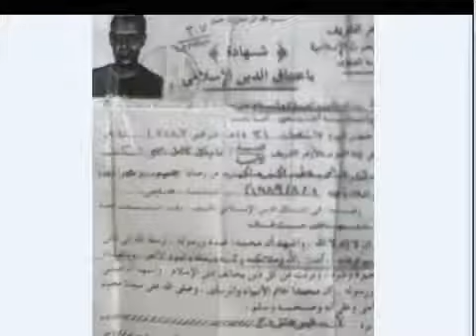COPTIC EGYPTIAN MICHAEL SCANDAR CONVERTED TO ISLAM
ISLAM REVERT JUDAISM FITNA ARAB CONVERT UK US ISRAEL COPT FRANCE  mohamed mohamad GERMANY INDIA Geert Wilders TORAT BIBLE QURAN MUMBAI  MICHAEL JACKSON JESUS WAFA SULTAN  CARTOONIST Innocence Of Muslims BILLIE JEAN BEAT IT THRILLER SMOOTH CRIMINAL BAD ISLAM CONVERTI REVERT ARAB FRANCE CANADA BRITNEY SPEARS MADONNA CELINE DION SHAKIRA OBAMA BIBLE ISRAEL POP PARIS HILTON MICA STAR ACADEMY BIG BROTHER FITNA WAFA SULTAN GERMANY INDIA Geert Wilders TORAT BIBLE QURAN  COPT  COPTIC CHURCH MARONITE BEE GEES ABBA BONEY M PATRICIA KAAS STEPHANIE DE MONACO PRINCESS DIANA GEORGE MICHAEL PRINCE WILLIAM DUBAI CELEBRITIES JESUS BUSH CLINTON UFO MONTREAL SUISSE BELGIQUE COTE D'IVOIRE SENEGAL DAKAR INDONESIA INDE CHINE QUEBEC OTTAWA SCIENTOLOGY BUDDHISM TURKEY TURKISH TARKAN HAYFA WEHBE NANCY AGRAM MICA EGYPT BAHRAIN SAUDI ARABIA